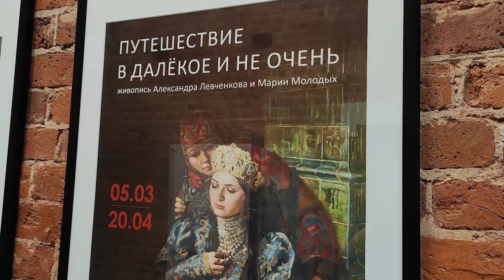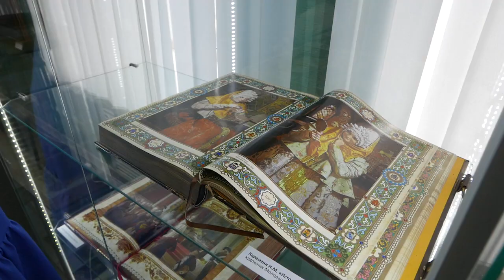Путешествие в далёкое и не очень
Это название выставки, которая открылась в выставочном зале «Галерея» Щёлковского историко-художественного музея. Свои работы представили живописцы Мария Молодых и её супруг Александр Левченков. Увидеть их наверняка будет интересно и взрослым, и детям